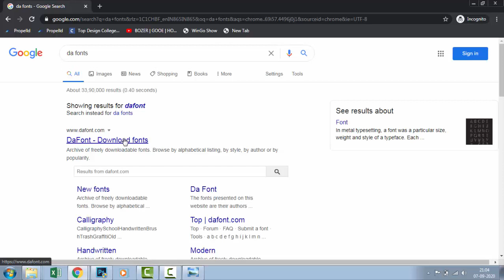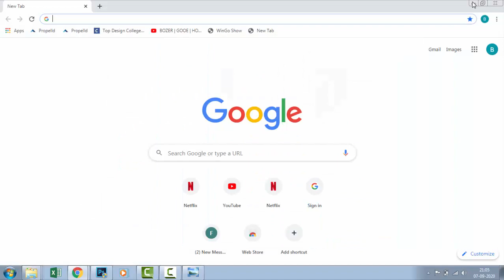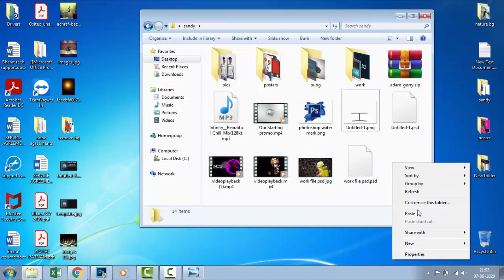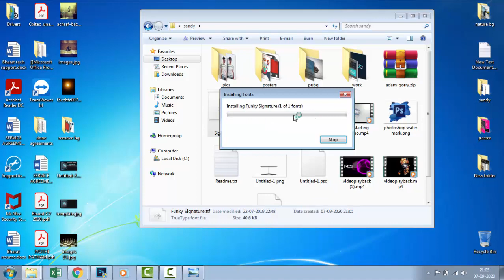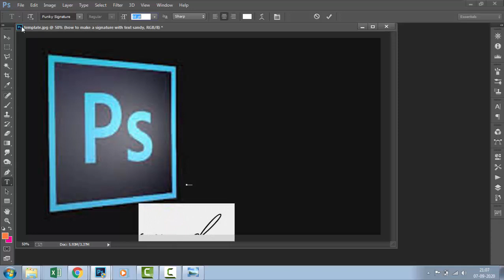Turn your signature into a water mark in photoshop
music source from NCS and Music provided in your stream description